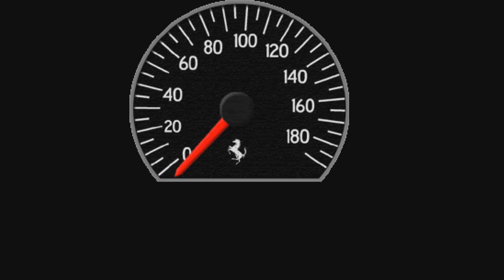BMP WITH STT 8 2017